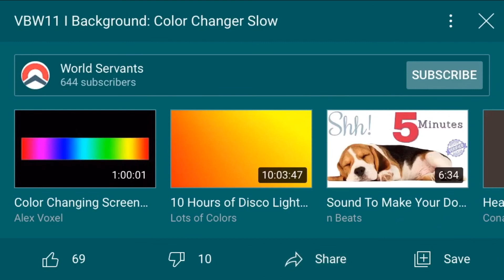♡︎~new intro that you’ll hate.~♡︎ check ✔️